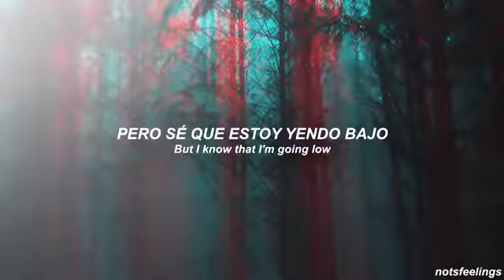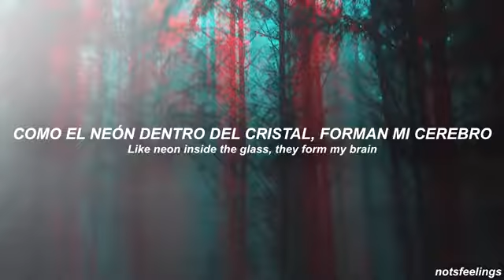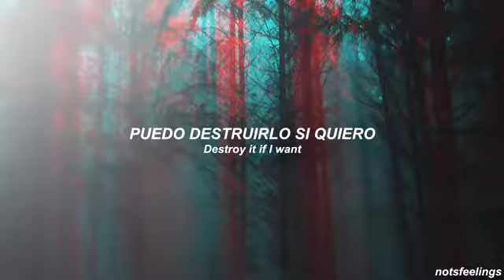Twenty one pilots - bandito (Sub español/ingles)